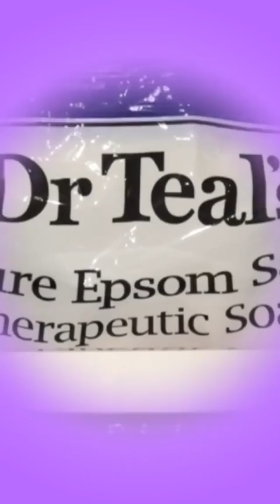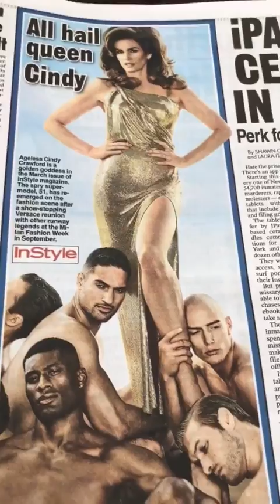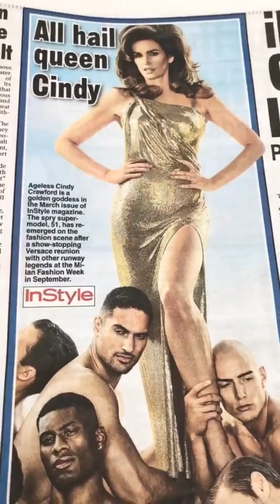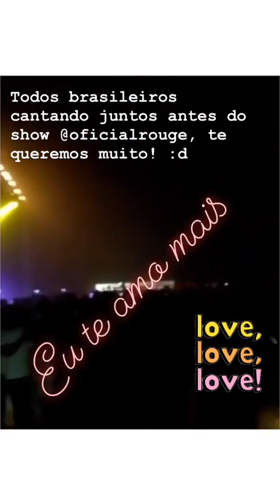THALIA @THALIA INSTAGRAM STORIES COMPILATION 01 DE FEBRERO DEL 2018